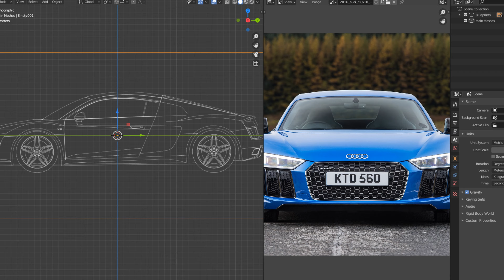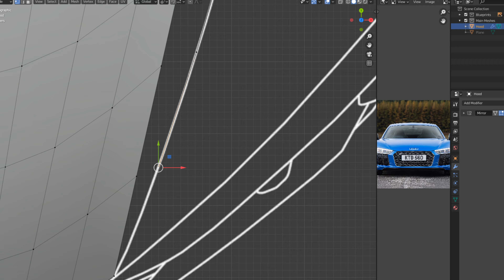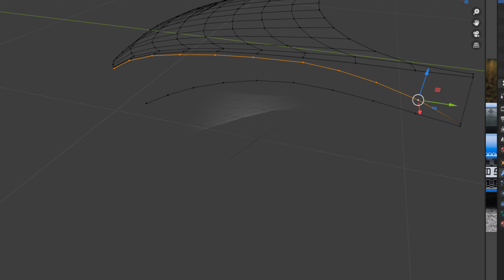Blender 2.90 Modelling an Audi R8 V10 Car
How to Model an Audi R8 V10 3D Car Using Blender 2.90.  Video 2 Model the Hood 1 of 2

This video is part of a series of videos which shows my progress in modelling an Audi R8 V10. I will add to this in future videos and highlight the two other vehicles I have modelled and finished, One being a Wrangler Jeep the other a Chevrolet C7 Corvette